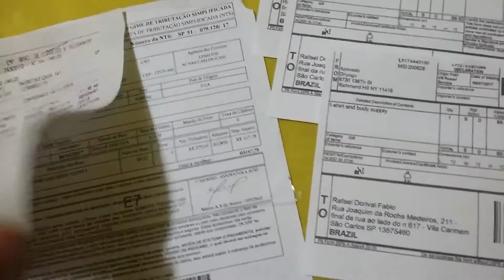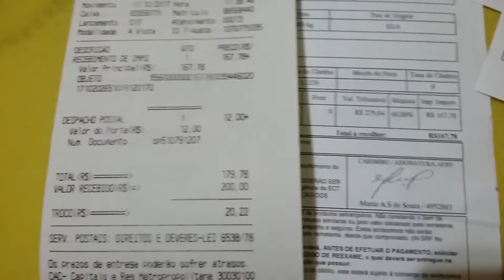Unboxing Review Faria 169 TAXA Perfume no Atacado importe com a Jonnys Bazar Dhyogo Azevedo!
Ola como vai? tudo bem?

Compre perfumes ja direto em nosso site: TODOS ESTAO COM PRECOS DE ATACADO E COMPRANDO DIRETO NO SITE O FRETE SERA PURO, SEM SERVICO DE REDIRECIONAMENTO! CALCULE AGORA!

Se o perfume que voce procura nao estiver la em nosso site jonnysbazar.com , nos envie um email que nos cadastramos para voce!

Link do excel com os valores para download abaixo

1- Voce pode comprar agora de nosso site
Link dos perfumes em nosso site por categoria!

link dos valores em atacado em caso vc queira conferir!

Obs: perfumes estao sendo adicionados aos poucos e manualmente! Obrigado pela compreensao!